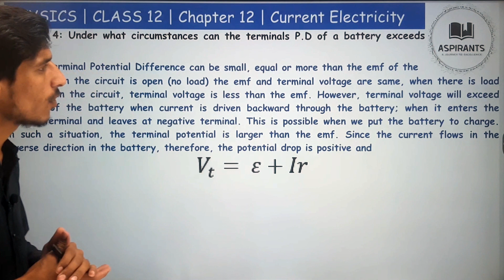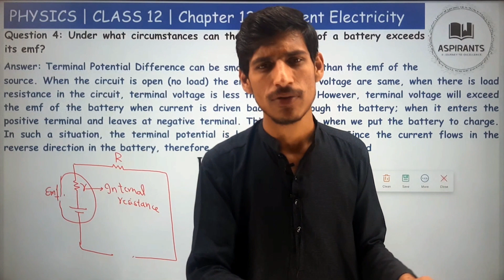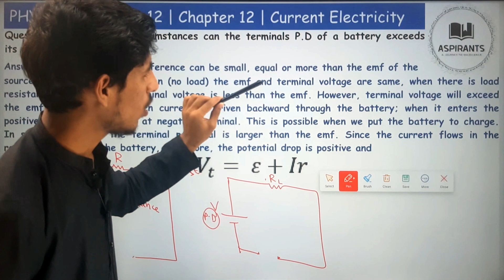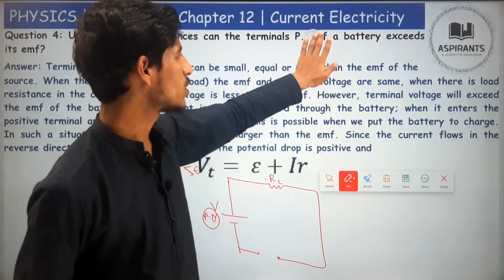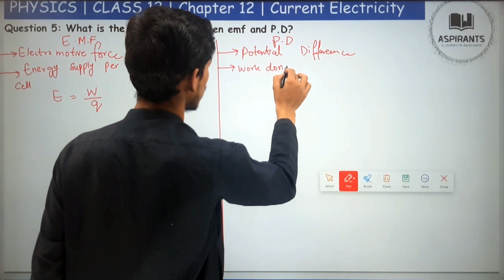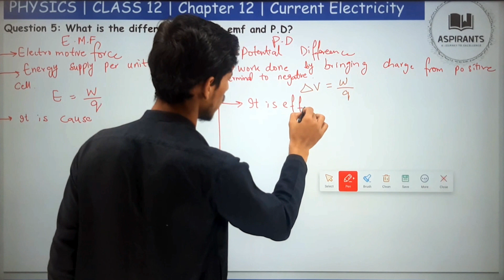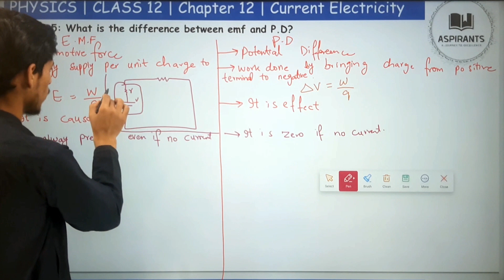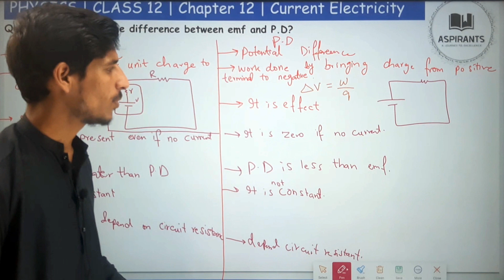Conceptual Question 3,4&5 | Chapter 12 | Current Electricity |Class 12 Physics | Federal & KPK Board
Assalam O Alikum! welcome to our channel Aspirants, Today we will cover the first chapter of Physics for class 2nd year or we can Chapter 12 Current Electricity of Physics for class 12. In this video we will discuss in detail in Conceptual Question. In this we are going to discuss Conceptual Question number 1 & 2  chapter 12 Class 12

Conceptual Question no 3: If Aluminum and copper wires of the same lengths have same resistance ,which has the larger diameter? Why?

Conceptual Question no 4: Under what circumstances can the terminals P.D of a battery exceeds its emf?

Conceptual Question no 5: What is the difference between emf and P.D?